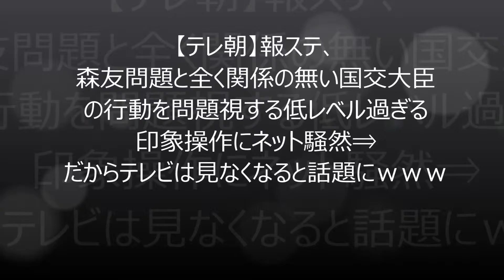【テレ朝】報道ステーション 石井国交大臣の行動を印象操作する低レベルさ！！（Japamore)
☆報道ステーションで石井国交大臣の行動を印象操作する陰湿さ。

海外の反応 驚愕「これはどこにも見られないことだ」欧米人の常識では理解できないこととは。外国人が驚愕した日本の真の姿に賞賛の声。

ブチギレたA日新聞が高山正之に宣戦布告！最新ニュース速報 2017年11月23日